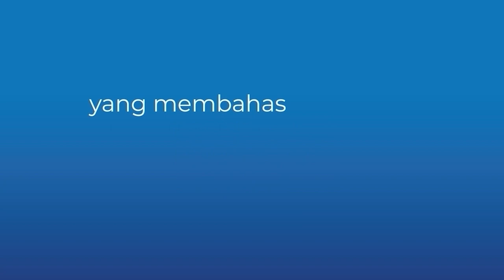TechTalk Berca Podcast #115 : Tips Traveling On Budget di Domestik dan Luar Negri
Sobat BercaOne, bulan Mei ini banyak banget tanggal merah dan cuti bersama. Pasti Sobat BercaOne salah satu yang mengajukan cuti panjang untuk traveling, kan??
Kali ini Techtalk Berca Podcast membahas tips traveling on budget di domestik atau luar negri. Biasanya, Sobat BercaOne jalan-jalan dengan teman, keluarga, atau solo trip. Mba Amel sebagai host, ditemani mba Mala dan Mba siti akan membagikan pengalaman mereka saat jalan-jalan. Podcast ini pas untuk kamu yang cari tips jalan-jalan murah dan ramah untuk keluarga.

Sobat BercaOne kira-kira pertengahan tahun mau traveling kemana nih?
Tips lainnya simak langsung di TechTalk Berca Podcast